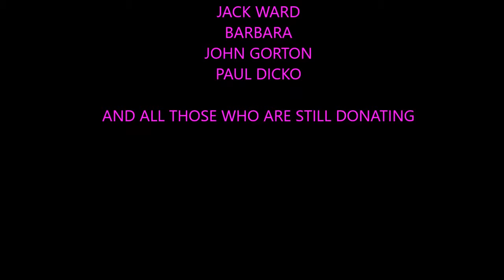DRESSAGE ANYWHERE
Raising money for wear it pink/breast cancer while wearing a pink tutu, corset, angel wings and leggings. Even the horse is in pink and all on my first dressage test.